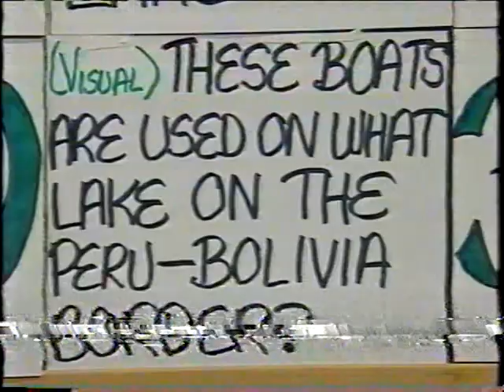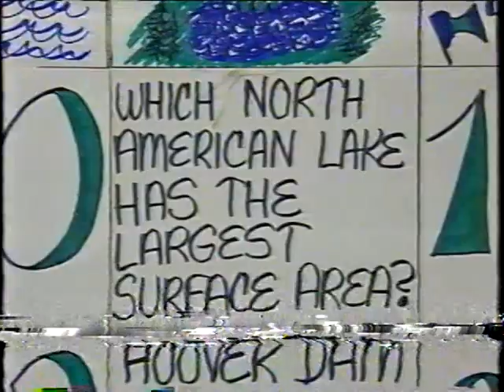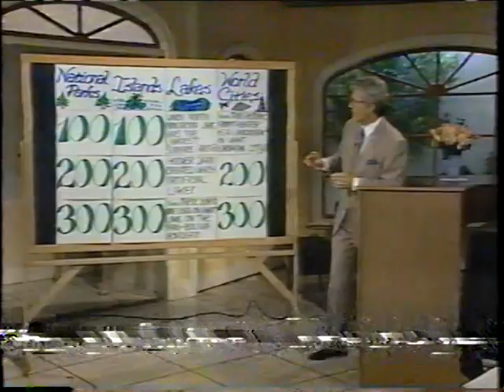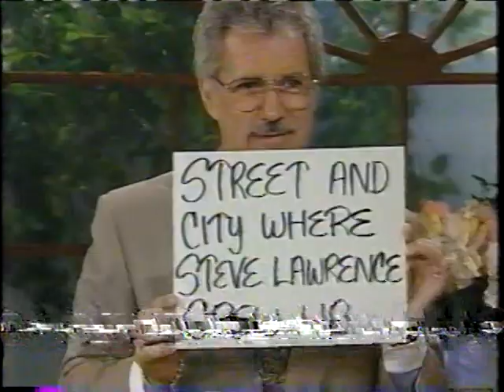Eydie Gorme and Steve Lawrence on Regis and Kathie Lee - with Alex Trebek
From the early 90's when they were promoting an appearance at Westbury Music Fair. They sing a few bars of 'There Will Never Be Another You' and Eydie dances with Regis. Later they do a mock Jeopardy panel with Alex Trebek hosting.